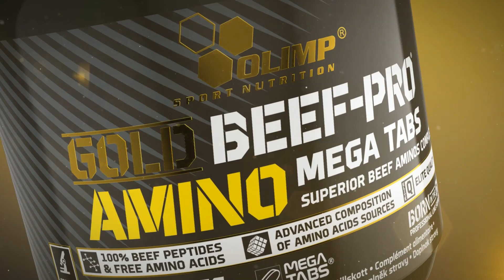Olimp Gold Beef Amino - Olimp Sport Nutrition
Olimp GOLD BEEF-PRO™!